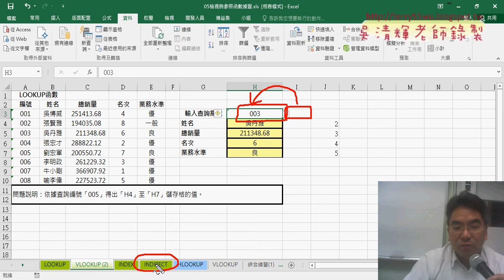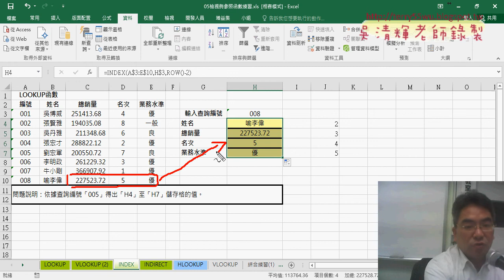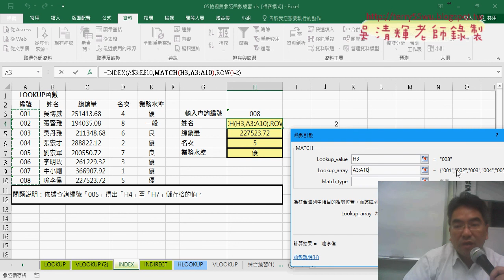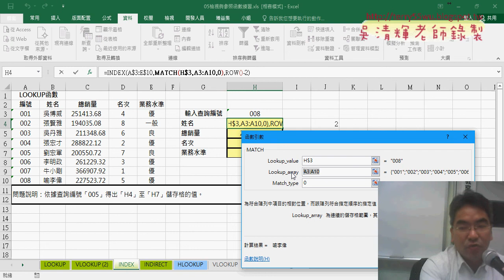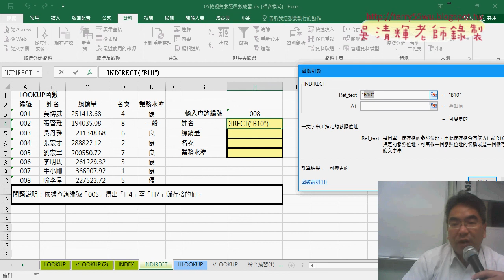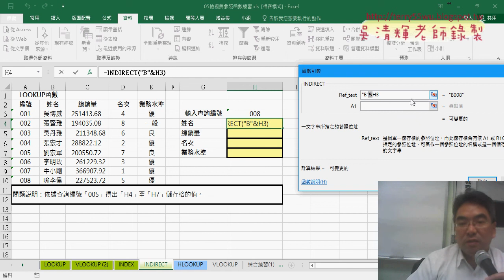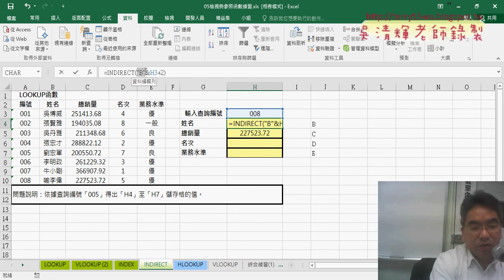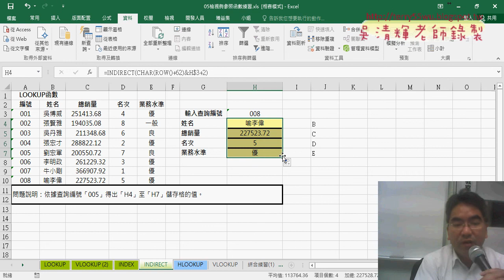02 用VLOOKUP與INDEX與INDIRECT查詢